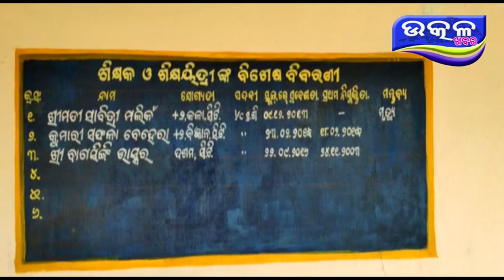ଶିକ୍ଷକ ଙ୍କ ମନମୁଖୀ କାର୍ଯ୍ୟ ଯୋଗୁଁ ଛାତ୍ର ଛାତ୍ରୀ ଙ୍କ ଭବିଷ୍ୟତ ଅନ୍ଧାର - Ajira Odisha Utkal Khabara